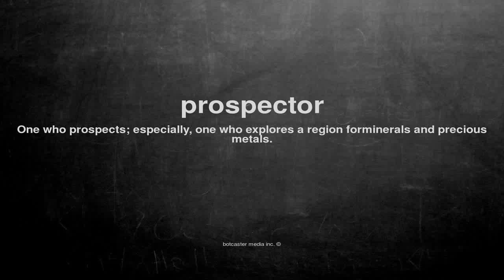What does prospector mean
What does prospector mean in English?